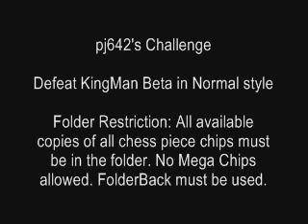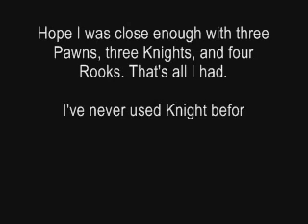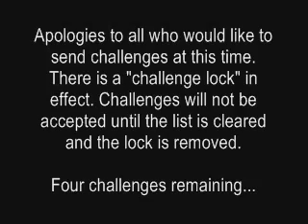Challenge Kayorei - MegaMan vs. KingMan Beta 3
It's been a while since Tora challenged Lan and he's wanting to know if Lan has improved... so he sets up a special challenge for our heroic duo.

He calls it "Chess Battle". The objective: to defeat the opponent's "king", of course. The only conditions are that each player's folder is filled with chess pieces and that the "king" may attack at will. Lan's a little confused at the proposition, but accepts nonetheless.

"Sounds weird, but I'll give it a shot!"

Stick around after the fight for my thoughts on the challenge.